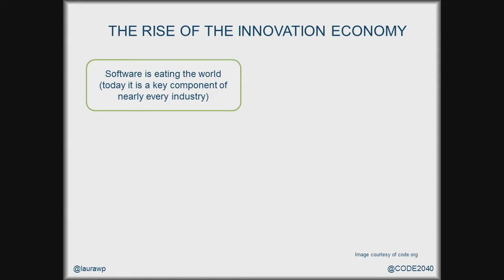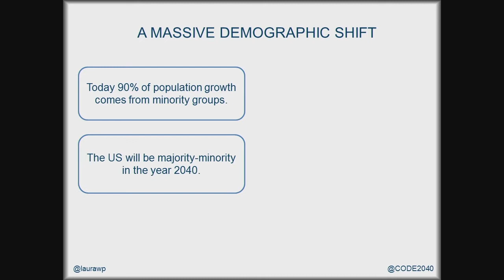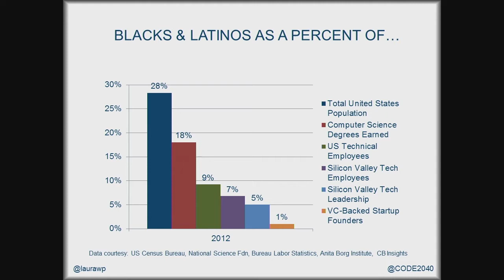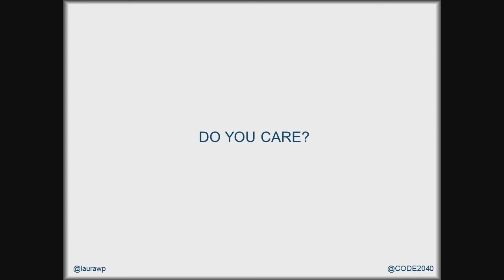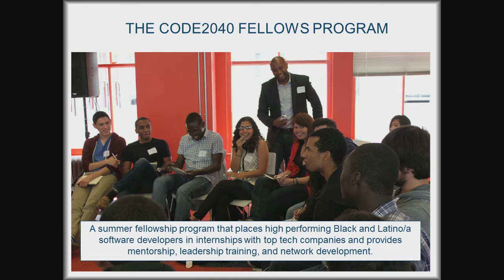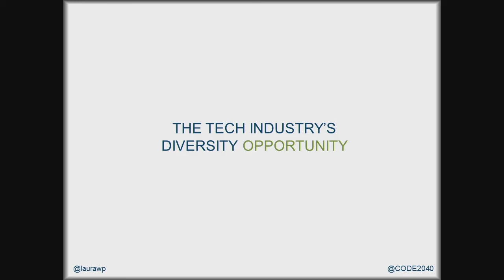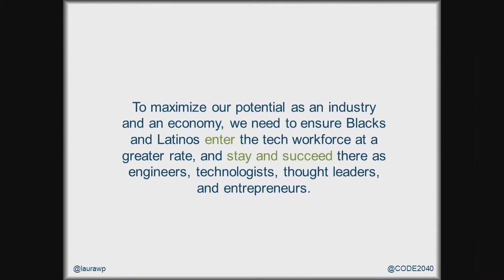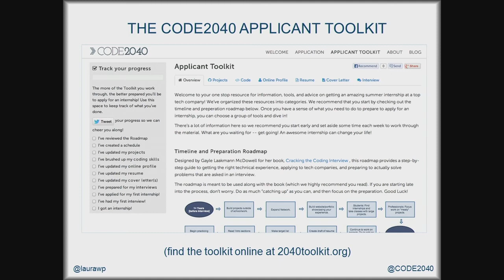OSCON 2013: Laura Weidman Powers, "Diversity in the Innovation Economy"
The year 2040 is the year when people of color will be the majority in the United States, but minorities are vastly underrepresented in the most important part of the US economy, the tech sector. There's been a lot of discussion about the lack of diversity in Silicon Valley and the technology industry recently and, let's face it, the numbers are not good. But why does it even matter? And if we do want to ensure that our industry is the meritocracy we like to think it is, what do we need to do to level the playing field and ensure the best talent and ideas really do rise to the top?